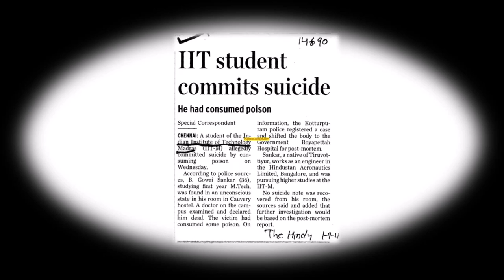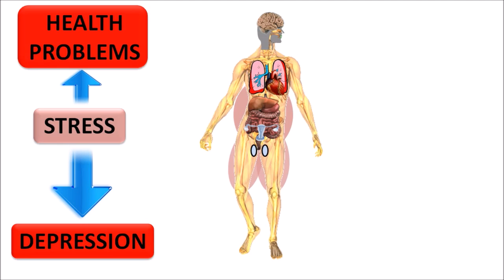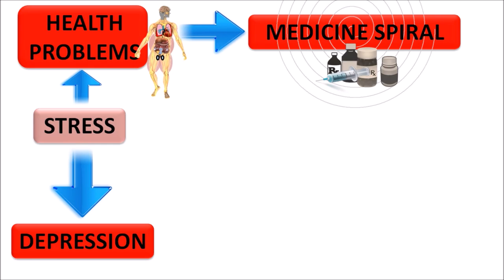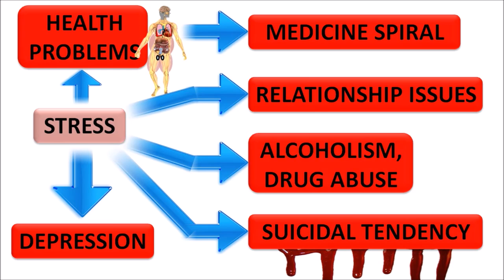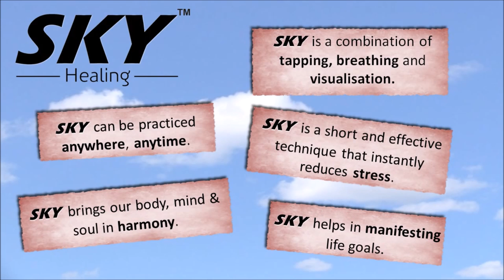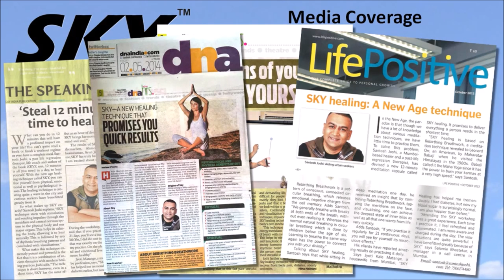SKY Healing : The 12 minute Magic - By Santosh Joshi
To know more about SKY Healing, visit our or call on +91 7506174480